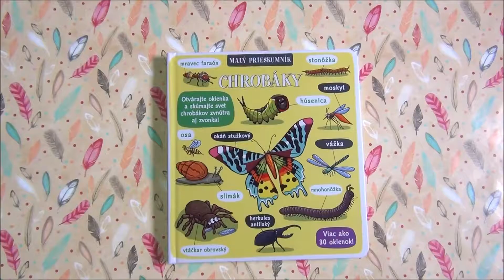Malý prieskumník – Chrobáky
Pozývame všetkých malých prieskumníkov na výskumy – otvorte viac ako 50 okienok a pozrite si tajuplný svet hmyzu! Toľko sa toho dá objaviť!